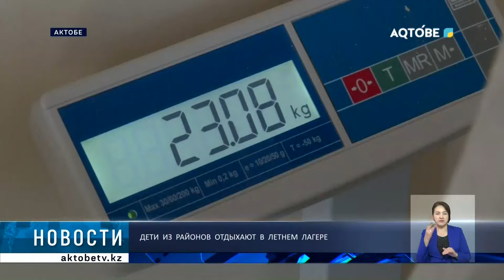Дети из районов отдыхают в летнем лагере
Дети из Байганинского, Кобдинского, Каргалинского, Айтекебийского районов проводят летние каникулы в городском лагере «Асем».

В нем отдыхают в основном дети из семей, пострадавших от наводнения, а также из многодетных семей.  Подробнее в следующем материале. ысы қарқынды жүруде.